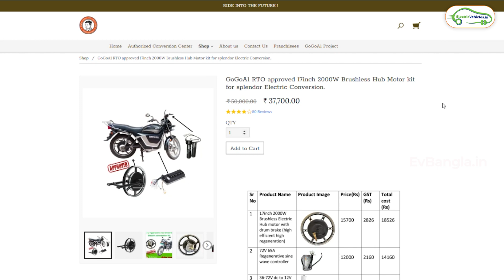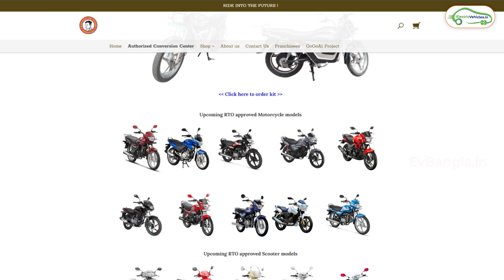Convert Old Petrol motorcycle to Electric motorcycle | GoGoA1 Retrofitting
GoGoA1.com is an Indian company, that specializes in providing world-class OEM/ODM and Electric & Solar Powered Vehicles and their components. The company mainly concentrates on the transformation of existing fuel 2 wheelers, 3-wheelers, and cars into electric-powered technologies by creating hybrid and complete conversion kits for them.

Electric Moto Cycle
To know the latest information about Electric vehicles: